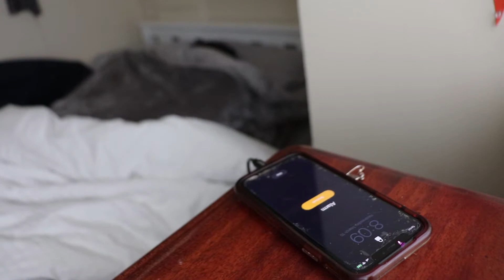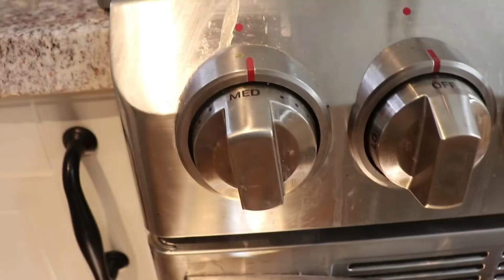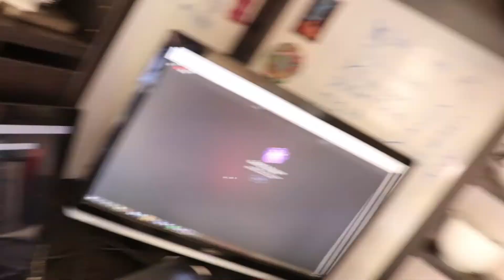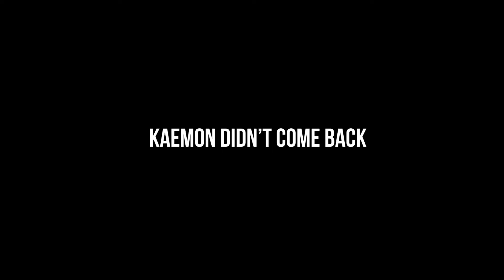Day In The Life Vlog | SPECIAL!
Just a productive vlog in my life... but its actually special because its not just a vlog